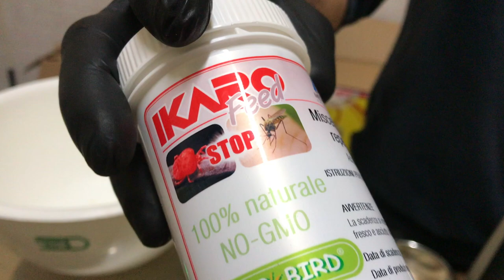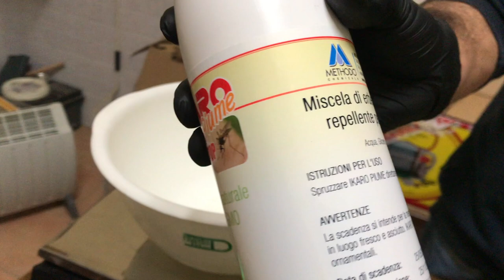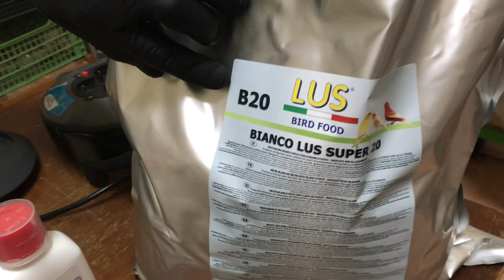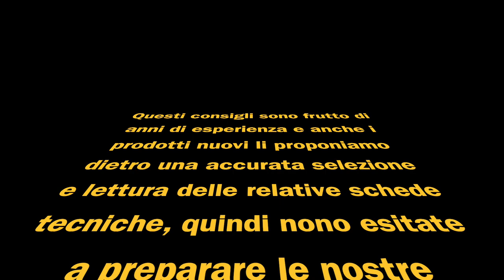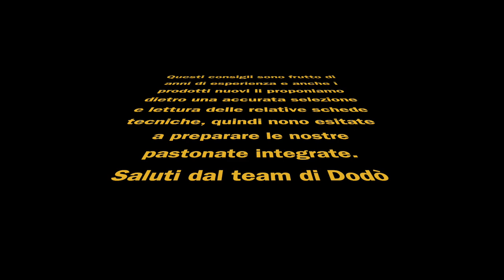Pastonata con effetto antibiotico e antiparassitario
Una settimana per disintossicare e depurare i nostri soggetti in vista della preparazione alle cove 2020.